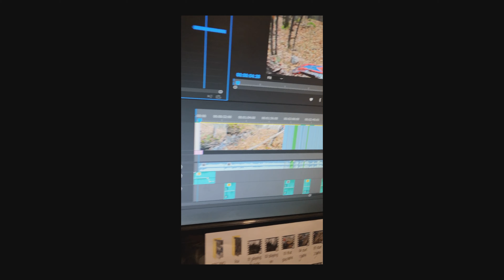Gnarden Canada Highlights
My video of the inaugural Gnarden 2021 hard enduro race. Thanks to the Arden crew for inviting me out, and to Kingston Subaru, Lang's Offroad, and Woodie's for sponsoring the race.

Big thanks to all the organizers and volunteers: Steph, Ron, Eric, Mark, Rob, and the Southam's.